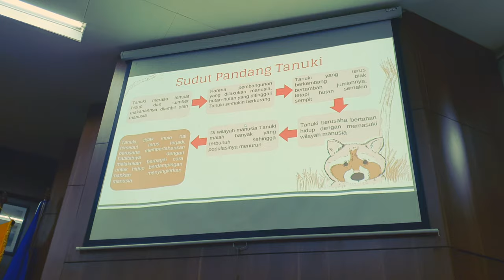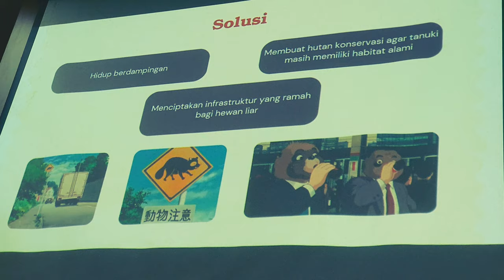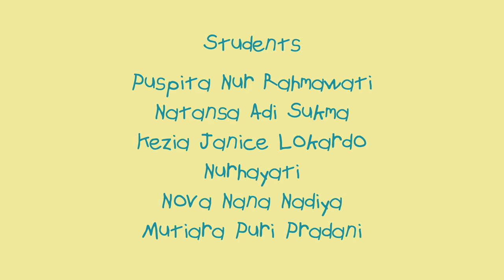Pom Poko Presentations (2023)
Every December (or so), Lelly caps the long year with a fun exercise: students watch Isao Takahata's 1994 masterpiece, "Pom Poko" and then analyse it from an environmental science perspective. Set against the backdrop of urban expansion in mid-20th century Japan, the film stars a group of tanuki (Japanese raccoon dogs) who must persevere against the rapid approach of human-caused destruction.

It is equally delightful and tragic—full of both merriment and tears—and a timeless allegory on our impact on the world, plants, and animals around us. Despite attempts to "quantify" things like biodiversity, the truth is that you can't put a number on the intrinsic value of an ecosystem, or the experiences of the life therein. When it comes to ecology and the many forms through which the tanuki are portrayed in it, "Pom Poko" is one of the most valuable pieces of cinema ever.

The final video of this series is a very brief montage of all the presentations, featuring all 15 student groups. Thank you to all the students, whose enthusiasm continues to enable us to keep using this wonderful film as a teaching tool.

CREDITS

Siti Nurleily Marliana

EDITED BY
Joaquim Baeta

MADE WITH THE KIND SUPPORT OF
ghostwheel

STUDENTS
Nelly Astiana Napitupulu
Marfuah
Marlita Sekarwangi
Nurhayati
Khalisha Ridha Fadhila Zaini
Muhammad Rafi Fairuza
Putri Ramadhanti
Nirina Adelita Putri
Muhammad Nurul Fathoni Adha
Jovika Syifa Ananmaimuna
Muhammad Meshal Ramadhayesa
Nabil Putra Fajriana
Kyla Tattvara Faza Arumdapta
K.H. Mahadhevy Ryrathna Vidhantyka
Luthfia Kumala Dewi
Nur Asana Faatiha
Mirmastu Lintu Nirmala Wasti
Lakshita Faradilla Firdausy
Puspita Nur Rahmawati
Natansa Adi Sukma
Kezia Janice Lokardo
Nurhayati
Nova Nana Nadiya
Mutiara Puri Pradani
Karima Salsabila
Nimas Sukma Puspita
Muhammad Kadzim Al Habsyi
Johs Carlo Edison Abon
Naufal Irba Sahril
Jovanka
Khansa Fauziah Rachman
Kamilia Hana Salwa
Nadisya Putri Prihandini
Jocelyn Wisely
Muhamad Ridho Arum Ndalu
Muhammad Fathin Setya Daffa
Marshanda Zahrah
Lusiyana Prihatini
Nisrina Nibros Hasibuan
Muhammad Faris Khiar Calosa
Maya Amalia Putri Ariani
Nur Baehaki Romadhon
Putri Nurhaliza
Kotimah
Nur Farah Susilowati
Pradhika Cikal Malika
Lutfi Ainurrohmah
Meinawa Amaliah
Muhammad Afif Alfiandra
Nabilla Izzus Shufa
Muhamad Haikal
Nurulita Namira Bahar
Kholish Naufal Pamungkas
Lintang Sephia Dewi
Muhammad Syahrul Firdaus
Nimas Ayu Pramesthi
Jauza Hanifah Azzahra

This video is free to download and reuse from the Scenoptica